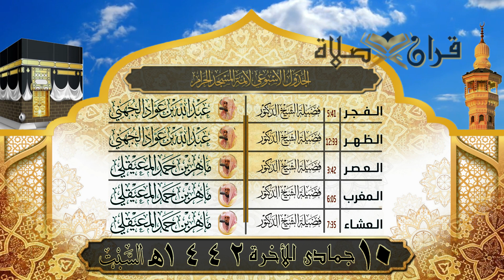Makkah Live Prayer Times 23 January 2021 مواقيت الصلاة في مكة المكرمة بتاريخ ١٠ جمادى الأخرة ١٤٤٢ه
الجدول اليومي لإمامة الفروض بالمسجد الحرام - يوم السبت 10 جمادى الآخرة  1442هـ.

نقل صلاة الفجر من بيت الله الحرام في مكة المكرمة
نقل صلاة الظهر من بيت الله الحرام في مكة المكرمة
نقل صلاة العصر من بيت الله الحرام في مكة المكرمة
نقل صلاة المغرب من بيت الله الحرام في مكة المكرمة
نقل صلاة العشاء من بيت الله الحرام في مكة المكرمة